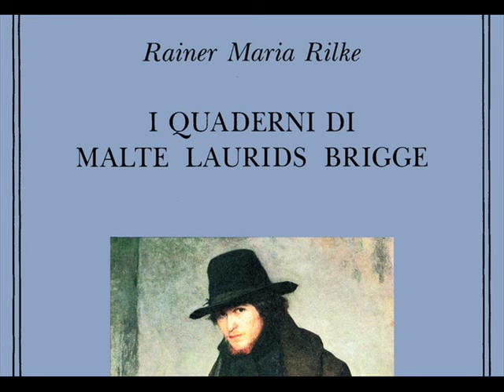"I visi" da "I quaderni di Malte Laurids Brigge " di R.M.Rilke